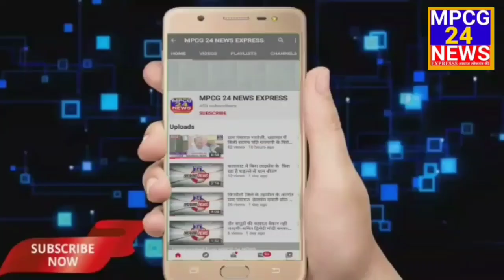दो बाइक में आपस में हुई भिडंत 3 लोग हुए जख्मी, लांजी अनुभाग के बहेला थाना अन्तर्गत ग्राम बड़गाव में,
*दो बाइक में आपस में हुई भिड़ंत 3 लोग हुए जख्मी*